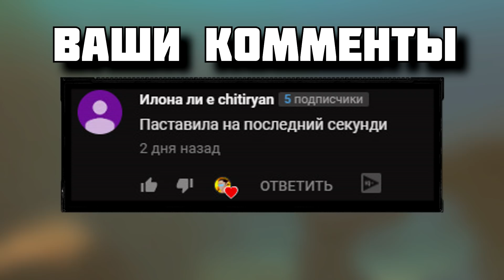ГИГАНТСКАЯ РЫБА ЗМЕЯ В ОКЕАНЕ! МЕГАЛОДОН В ШОКЕ | Feed and Grow Fish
Сегодня мы поиграем в игрушку под названием Feed and Grow Fish
В этом ролике будет ГИГАНТСКАЯ РЫБА ЗМЕЯ В ОКЕАНЕ! МЕГАЛОДОН В ШОКЕ